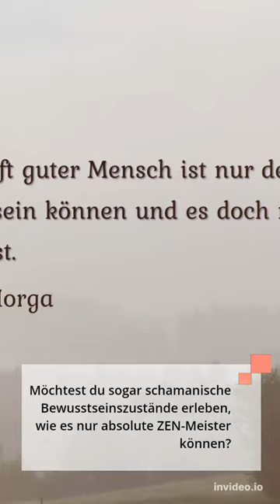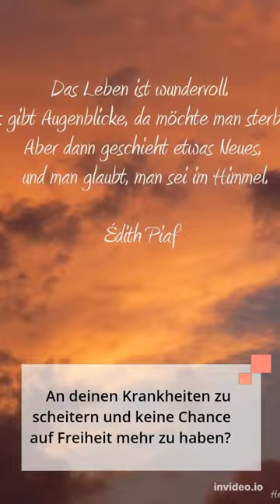[NEU] neowake Meditations Album - zu verschenken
Mit Source Code löst du
DAS GEHEIMNIS
der Meditation

Möchtest du effektiv Stress abbauen und dem Alltag entfliehen?
Möchtest du tiefe Meditationen erleben, ohne jahrelang dafür zu üben?
Möchtest du sogar schamanische Bewusstseinszustände erleben, wie es nur absolute ZEN-Meister können?

Aber hast du das Gefühl…

Siehe Video Beschreibung

    Vom anstrengenden Alltagsstress erschlagen zu werden, der Jahr für Jahr immer heftiger wird?
    Die Verbindung zu deinem wahren Selbst zu verlieren und ein falsches Leben zu leben?
    Deinen Süchten zu erliegen und die Kontrolle über dein Glück & Erfolg zu verlieren?
    An deinen Krankheiten zu scheitern und keine Chance auf Freiheit mehr zu haben?
    Dass es dir immer schwerer fällt dich zu konzentrieren, weil dich Ängste und Sorgen belasten?

Wenn einer der oben genannten Punkte auf dich zutrifft, dann leidest du unter chronischem Stress. Das ist kein Wunder, denn 75% aller Arztbesuche entstehen aufgrund von Stress.

Doch es gibt eine einfache Strategie, die in 100% der Fälle wirkt. Lies einfach weiter.